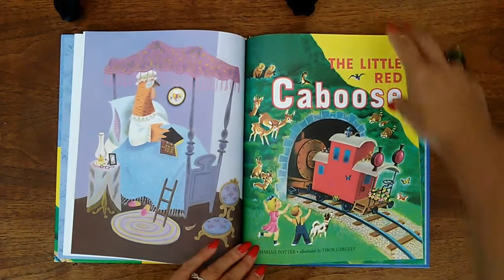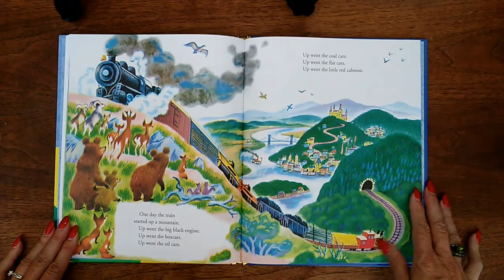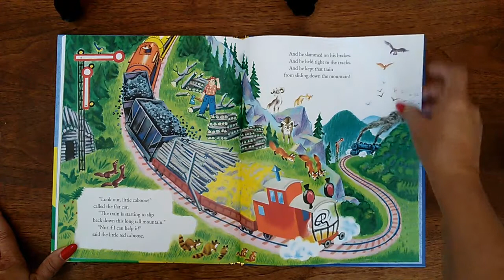The Little Red Caboose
By Marian Potter, illustrated by Tibor Gergely
A Little Golden Book Classic narrated by Barbara Fox